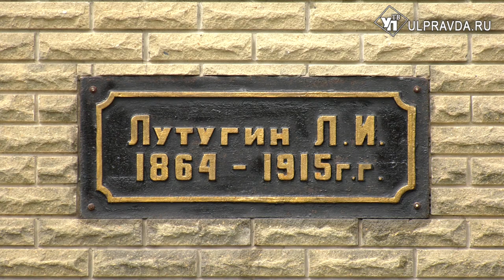Успеть к холодам. Ульяновцы помогают восстанавливать Мариуполь и Лутугинский район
Районный центр Лутугино находится в 27 км от Луганска. Шефство над районом взяла Ульяновская область. Кроме нашего региона, напомним, помочь в восстановлении пострадавших районов Донецкой и Луганской народных республик согласились еще 39 регионов страны.